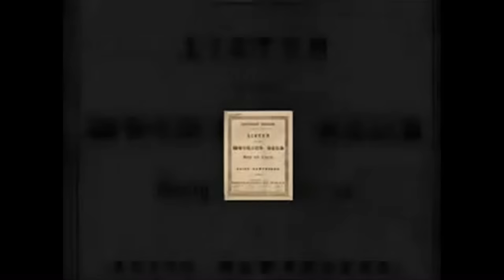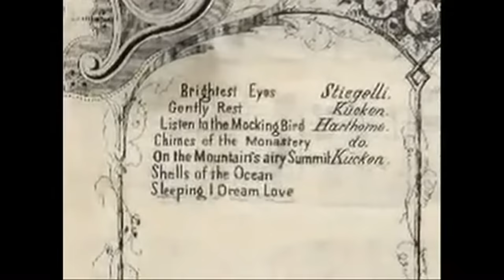LISTEN TO THE MOCKINGBIRD -1855-VOCAL-Performed by Tom Roush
This was an American popular song of the mid-19th century. Its lyrics were composed by Septimus Winner under the pseudonym "Alice Hawthorne", and its music was by Richard Milburn.

It relates the story of a singer dreaming of his sweetheart, now dead and buried, and a mockingbird, whose song the couple once enjoyed, now singing over her grave. Yet the melody is moderately lively.

"Listen to the Mocking Bird" was one of the most popular ballads of the era and sold more than twenty million copies of sheet music.[4] It was popular during the American Civil War and was used as marching music. Abraham Lincoln was especially fond of it, saying, "It is as sincere as the laughter of a little girl at play.